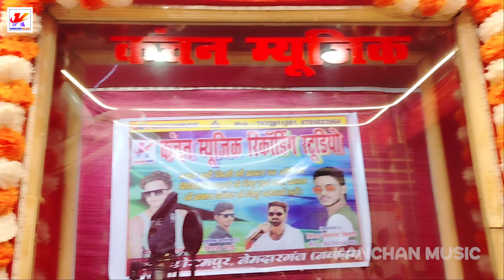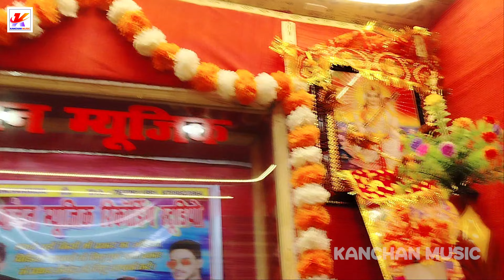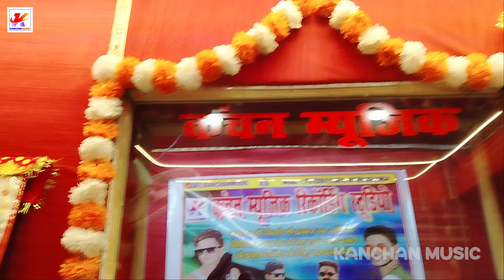भैया वाला चीजवा देवरु कर देभो घोटाला | Mishri Lal Yadav & Laxmi Singh | हिट | Holi Maghi Song 2024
➤Albam :- भैया वाला चीजवा देवरु कर देभो घोटाला
➤Song :- Bhaiya Wala Chijwa Kar Debho Ghotala
➤Singer :- Mishri Lal Yadav & Laxmi Singh
➤Lyrics :- Ajay Bideshiya
➤Recording/Mixing :- Niraj Bhai
➤Vishesh Sahyog :- Kanchan Music All Team
➤Camera :-
➤Edit :-
➤Label / Company :- Kanchan Music
Digital Head :- Kamlesh Bihari - 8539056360
Digital Partner :- Niraj Bhai - 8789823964

➤ © All Copyrights Reserved To Kanchan Music